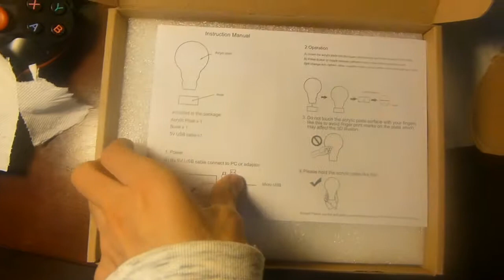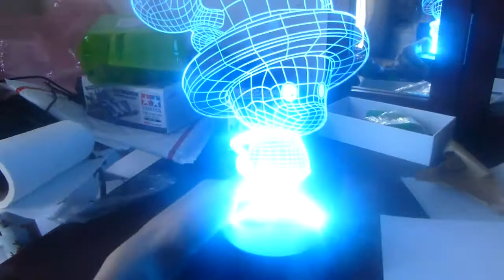3d light illusion lamp unboxing - One Piece Tony Chopper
3d lamp